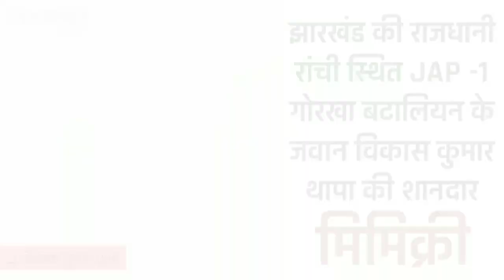गुदगुदाने पर मजबूर कर देगी झारखंड के गोरखा जवान विकास कुमार थापा की बॉलीवुड एक्टर्स की मिमिक्री